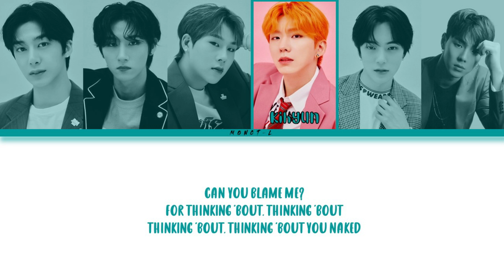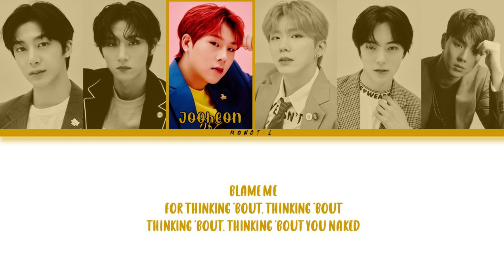Monsta X (몬스타엑스) - Blame Me (Color Coded Lyrics) | Monct-L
Song: Blame Me
Artist: Monsta X
Album: The Dreaming